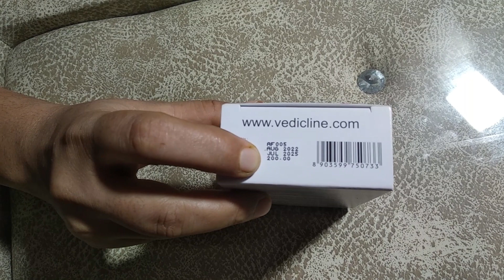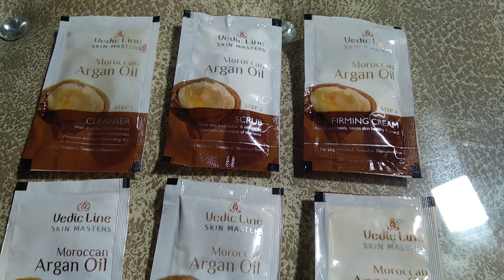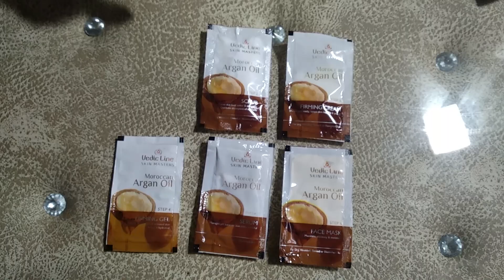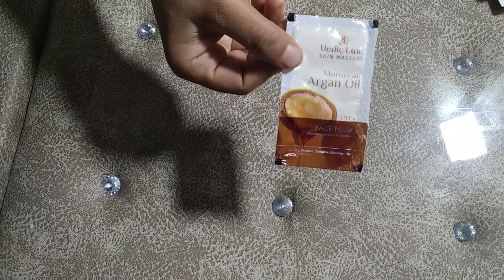vedic line Moroccan argan oil Facial | Anti Aging Facial Kit | facial step-by-step in Hindi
Hello friends,
 in this video, we will tell you how the vedic line Moroccan argan oil  Facial | Anti Aging Facial Kit | facial step-by-step in Hindi  facial is done, you can do it by watching our video, if you do the facial while sitting at home.
नमस्कार दोस्तों
इस वीडियो में हम आपको बताएंगे एंटी एजिंग फेशियल को किस प्रकार से किया जाता है आप हमारी वीडियो को देख कर के फेशियल कर सकते हैं घर पर बैठकर फेशियल करते हो तो